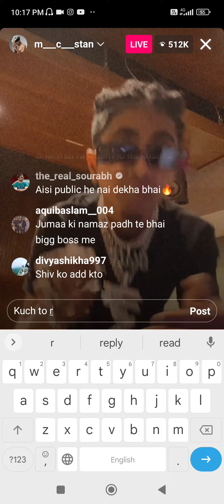MC STAN big boss win 16 IN live After long time ❤️🫶 dil se pyaar